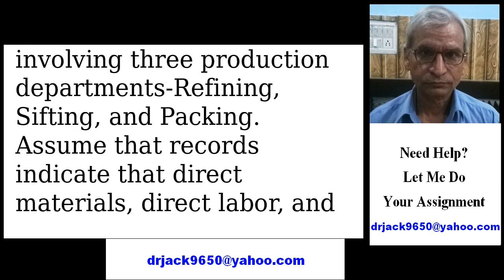Obj. 1,3 EX 3-3 Entries for flow of factory costs for process cost sy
Obj. 1,3 EX 3-3 Entries for flow of factory costs for process cost system Domino Foods, Inc., manufactures a sugar product by a continuous process, involving three production departments-Refining, Sifting, and Packing. Assume that records indicate that direct materials, direct labor, and applied factory overhead for the first department, Refining, were $400,000, $150,000, and $100,000, respectively. Also, work in process in the Refining Depart- ment at the beginning of the period totaled $40,000, and work in process at the end of the period totaled $35,000. Journalize the entries to record (A) the flow of costs into the Refining Department dur ing the period for (1) direct materials, (2) direct labor, and (3) factory overhead, and (B) the transfer of production costs to the second department, Sifting. EX 3-1 Entries for materials cost flows in a process cost system Obj. 1,3 The Hershey Company manufactures chocolate confectionery products. The three largest raw materials are cocoa, sugar, and dehydrated milk. These raw materials first go into the Blending Department. The blended product is then sent to the Molding Department, where the bars of candy are formed. The candy is then sent to the Packing Department, where the bars are wrapped and boxed. The boxed candy is then sent to the distribution center, where it is eventually sold to food brokers and retailers.